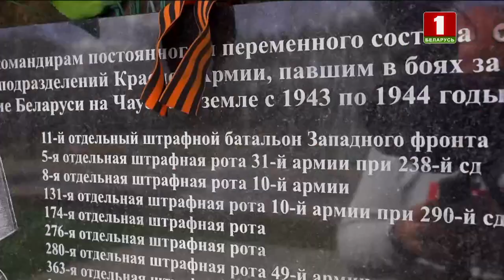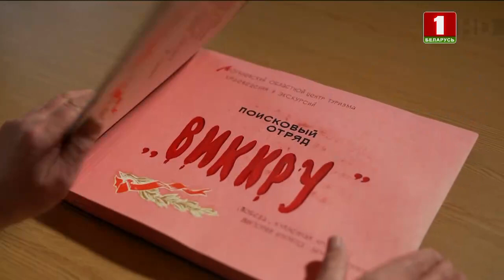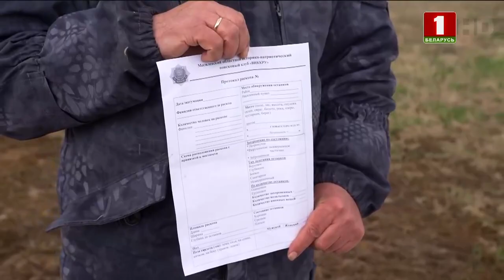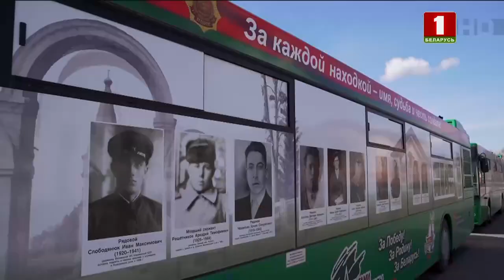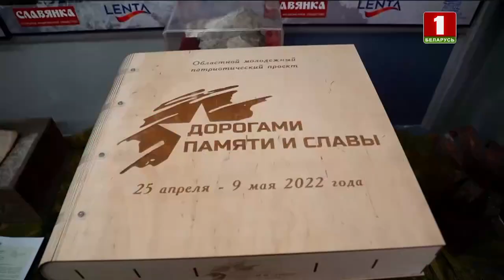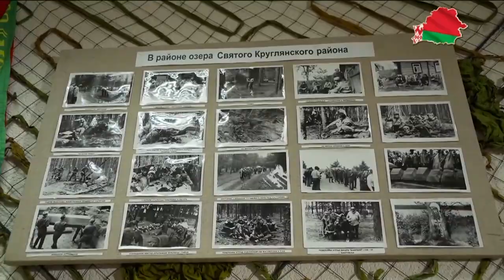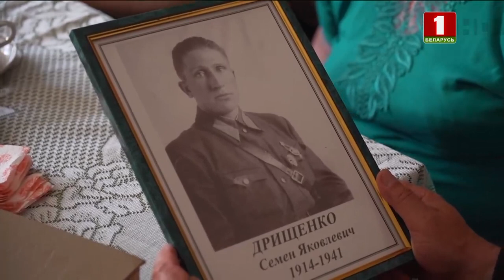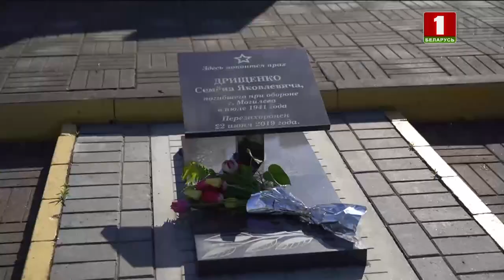"Один день" в Могилевском историко-патриотического клубе "Виккру"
Гость программы — руководитель Могилевского историко-патриотического клуба  "Виккру" Николай Борисенко